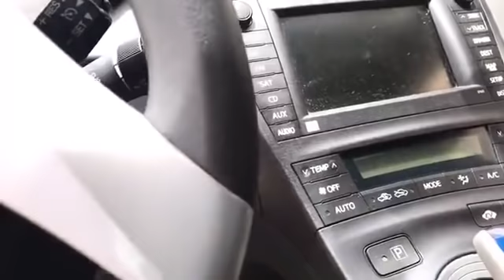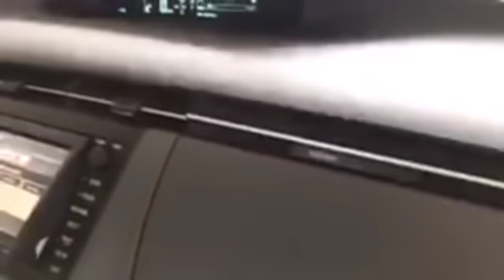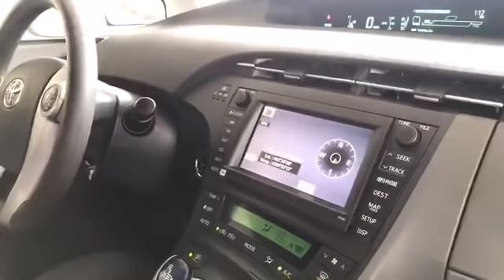2006 Prius half full Option | 2010 Prius Half full | 2005 RX330 full Gold for Sale Reviewing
Hello ! Everyone, Wellcome to my channel. My channels made Video about Knowledge Technology For Car.2006 Prius half full Option | 2010 Prius Half full | 2005 RX330 full Gold for Sale Reviewing detail and price by car shoping.